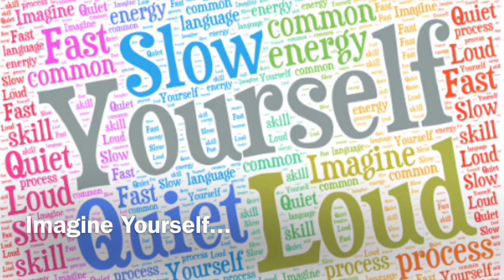Short Teaser for upcoming Imagine Yourself program